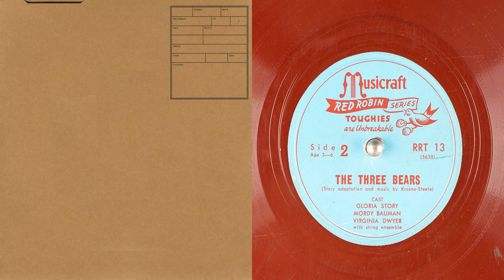78 the three bears gloria story mordy bauman virginia dwyer krasno steele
THE THREE BEARS - GLORIA STORY - MORDY BAUMAN (00:00)